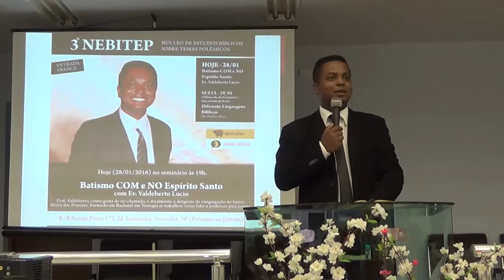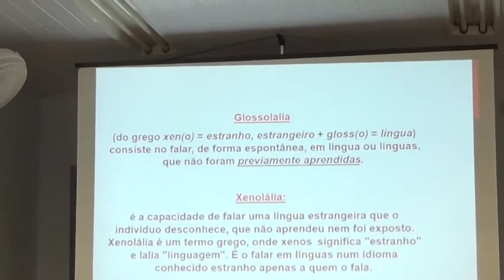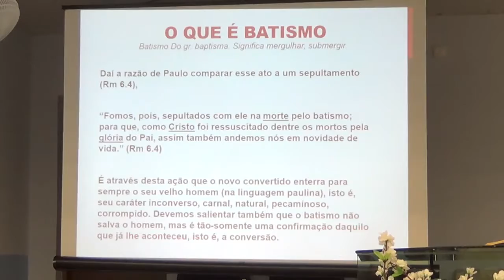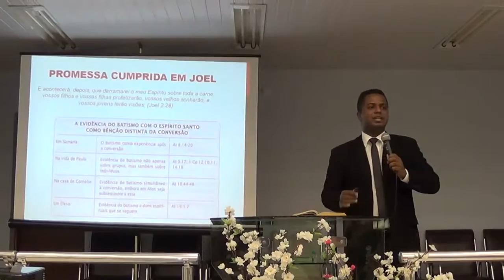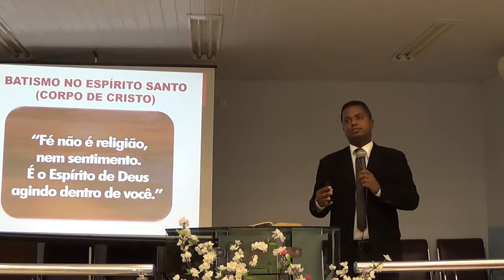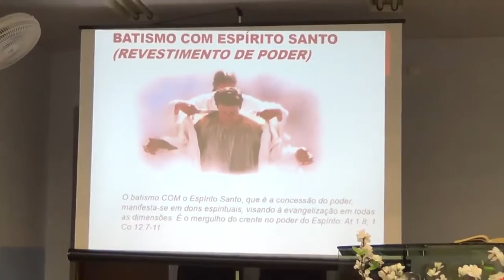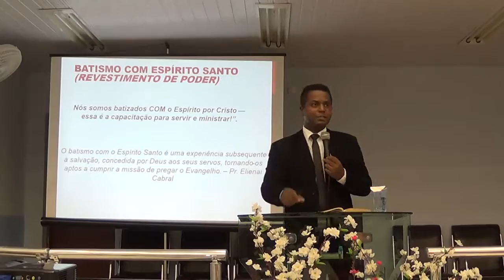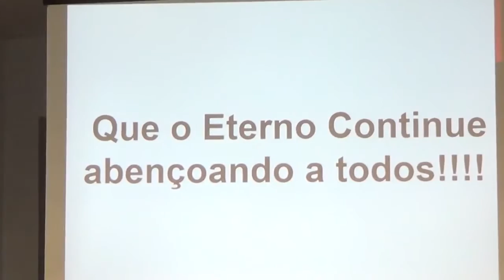Ev. Valdeberto Lucio - Tema: Batismo COM e NO Espírito Santo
Conferência NEBITEP - Núcleo de Estudos Bíblicos Sobre Temas Polêmicos.
Realizado na AD | bairro: Jd. Leocádia.
Rua Ribeirão Preto, 173. Cidade: Sorocaba-SP